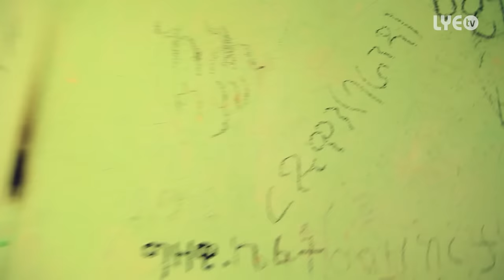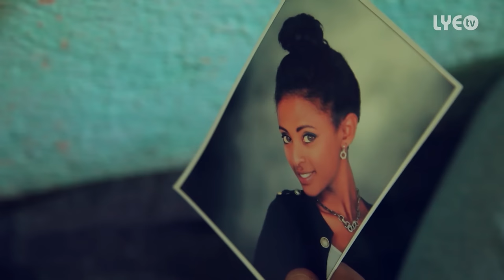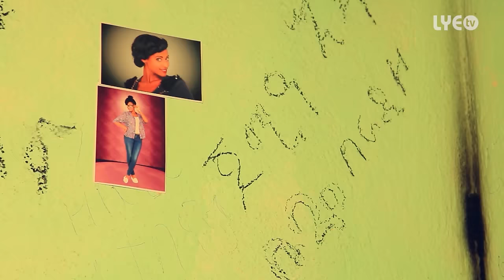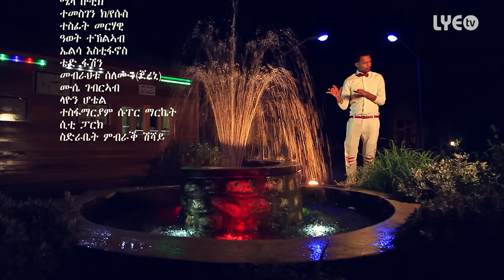LYE.tv - Nahom Yohannes - Kulu Resiato | ኩሉ ረሲዓቶ - New Eritrean Music Video 2015